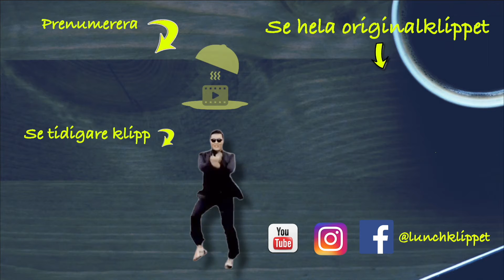Zara Larssons absurda intervju i engelsk TV | LUNCHKLIPPET - Varje vardag kl 12!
Som artist får man göra väldigt många konstiga intervjuer men jag har svårt att tro att Zara varit med om något liknande tidigare. Det här klippet från engelsk TV är minst sagt absurt.

Varje vardag kl 12 (när du förhoppningsvis äter en god lunch) så levererar vi något kul eller tänkvärt till dig!

Det var väl inte så svårt?! : D

Tack för er support! Lämna gärna en like om ni gillar vad vi gör, och kommentera gärna feedback eller förslag på klipp vi borde lyfta fram!

Video-editering: Johannes Timander